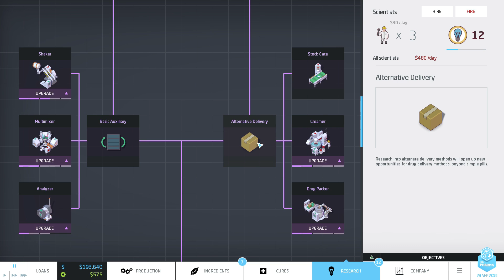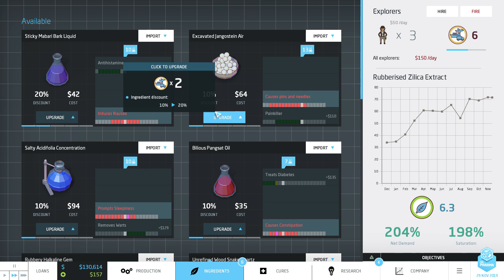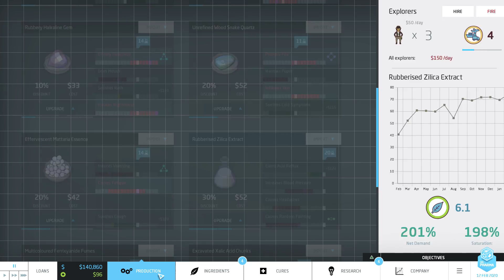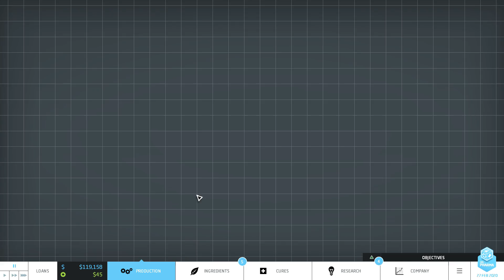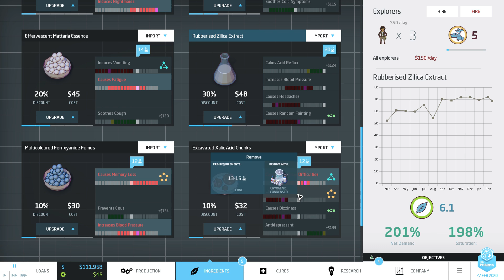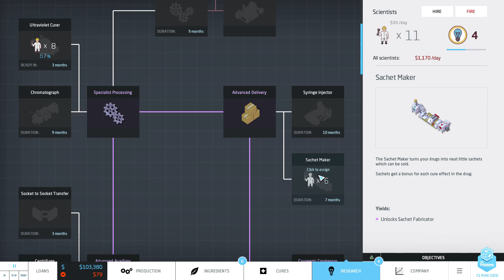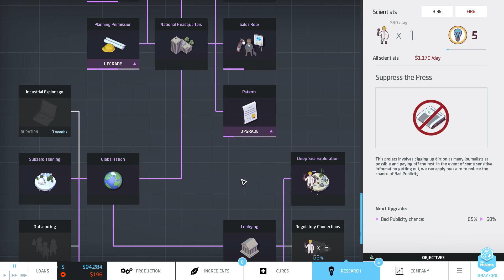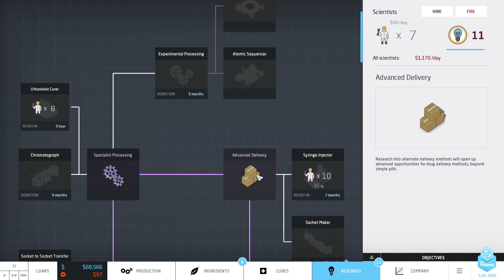Big Pharma Marketing and Malpractice #08 - Let's Play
Big Pharma has a new DLC expansion - Marketing and Malpractice! Brib- give 'gifts' to doctors for better sales, patent drugs and hike the prices and more!